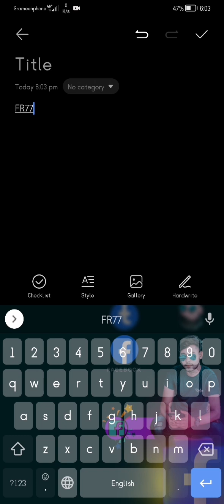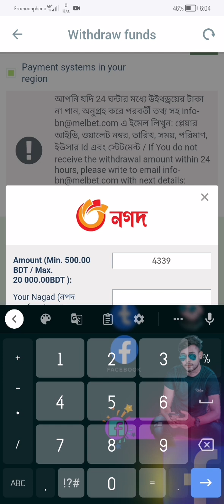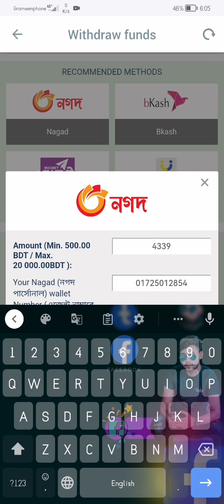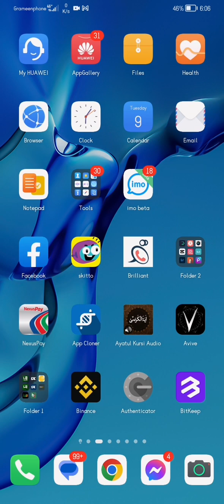melbet money withdrawal promo code: FR77 কিভাবে মেলবেট থেকে টাকা বের করবেন 2023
melbet money withdrawal কিভাবে মেলবেট থেকে টাকা বের করবেন 2023

Linebet Promo code: FR77
Melbet Promo code: FR77
1xbet Promo code; FR77